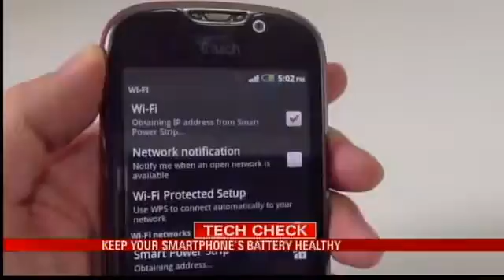Keep Your Smartphone's Battery Healthy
Smartphones are magical, loyal little companions, there to give you your bank account balance, directions to the movies, and a recommendation for a killer Chinese restaurant all in a few swipes.But, with a little neglect, they can die on you in the worst moments. Avoid this nightmare scenario and treat your little friend right, with these quick tips to maintaining your battery's health.Less is MoreBack when nickel-based batteries were a thing, people were encouraged to train their batteries by completely draining them and then completely recharging them.Zero Is BadLithium-ion batteries sometimes get volatile at zero percent. Like good little robots, however, they are usually equipped with self-destruct circuits that will kill your battery in order to prevent an explosion or something. This obviously doesnt happen every day, but better to be safe than sorry.Chill OutYour smartphone is not invincible. Do not leave it on your cars dashboard in 90 degree weather. Do not set it next to your bronzed body as you sunbathe. Do not bring it to your Bikram yoga class. It doesnt matter if your phone is off, the heat will fry your battery.Plug Er InThough wireless charging devices are convenient and chic, most inductive wireless chargers tend to waste energy by generating heat. Remember what we said about heat? (HEAT = BAD) The best method to charge a smartphone is by directly hooking it into a wall (as opposed to connecting it to your computer). It charges faster and safer that way.